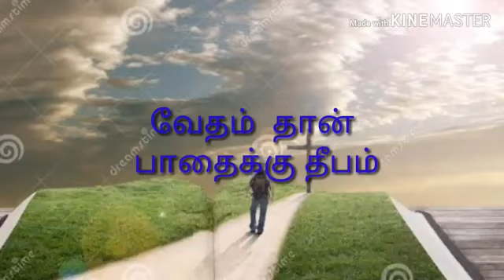சிட்டு சிட்டு குருவிக்கு அழகுதான் ஏதுங்க| csi kanyakumari diocese vbs song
Video from bennysam44